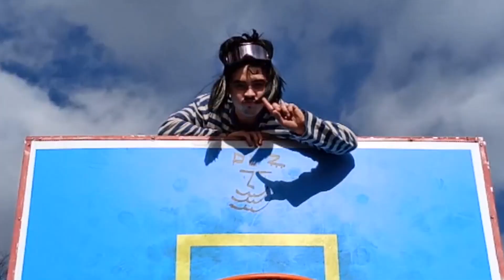Red Bull Can You Make It 2020 / The Shorties / Croatia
Application for Red Bull Can You Make It 2020, team Shorties from Croatia.

Song: Jet - Are you gonna be my girl